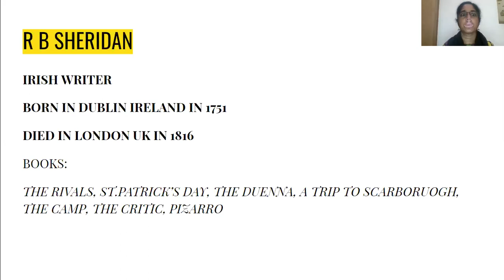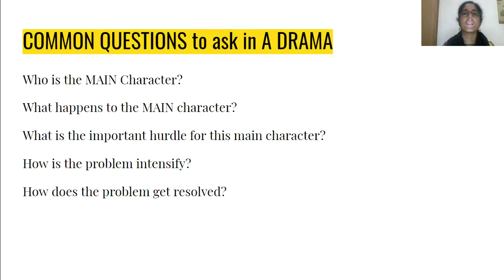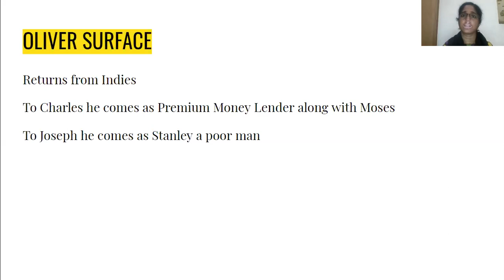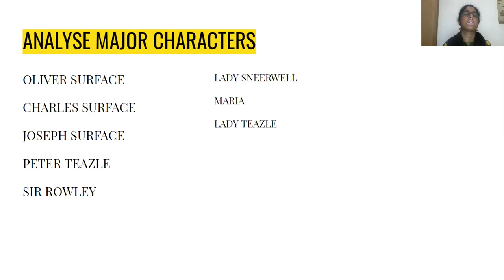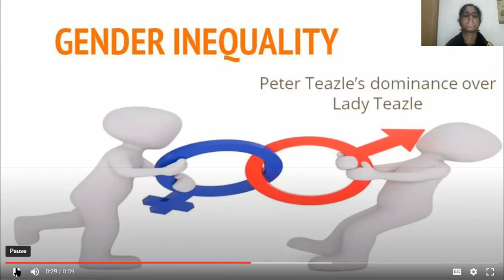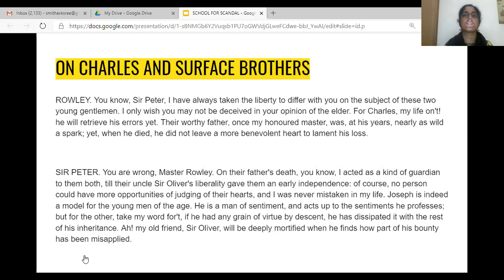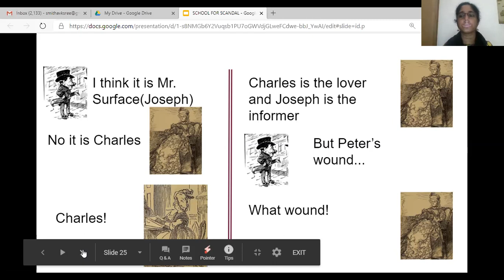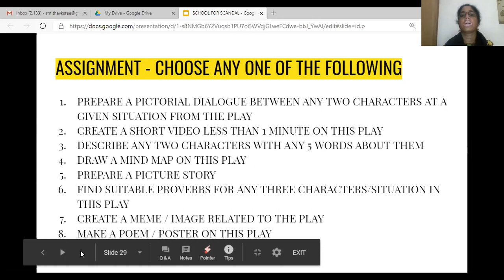SCHOOL FOR SCANDAL- A THEMATIC STUDY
This video will discuss about the characters, themes and textual analysis